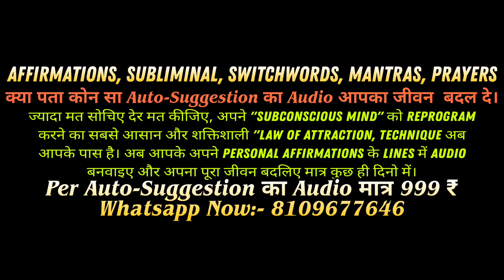यह 20 संकल्प आपका पूरा जीवन बदल देगा, Positive Affirmations, Law Of Attraction Affirmations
(Auto Suggestions)
(Subliminal)
(Affirmations)
(SWITCHWORDS)
(Mantras)